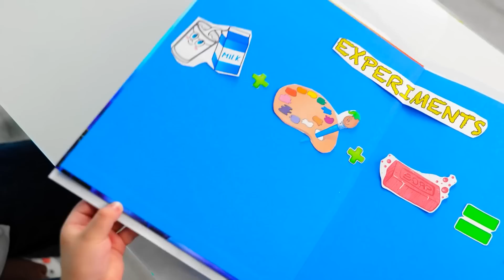"와우!"하고 감탄하게 만들 놀라운 실험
안녕하세요, 5분 트릭의 멋진 공예가 여러분!

오늘은 여러분이 깜짝 놀랄 만한 멋진 영상을 준비했어요. 여러분이 반복할 수 있는 가장 특이하고 매혹적인 실험을 수집했어요. 첫 번째는 호일, 마커 그리고 물이 필요할 거예요. 호일에 원하는 것을 그린 뒤 물을 조금 넣으면 그림이 살아날 거예요. 우리가 보여준 게임처럼 재미있는 게임을 만들 수 있어요. 채널 고정하시고 나만의 만화경을 만드는 것이 얼마나 쉬운지 확인하세요. 우리의 단계별 튜토리얼을 따라 하면 문제가 없을 거예요. 알루미늄을 오르비즈에 부으면 어떻게 되는지 확인하세요. 누구도 그렇게 놀라운 결과가 나올 거라는 걸 예상하지 못했을 거예요.

타임스탬프:

00:51 우유로 하는 실험

03:41 아이를 즐겁게 하는 방법

06:03 진짜 마술

07:34 알루미늄 대 오르비즈